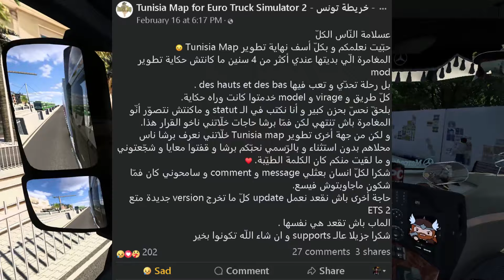محاكي الشاحنات خريطة تونس 🇹🇳 نعيش في تونس البلد العجيب Euro Truck Simulator 2 Tunisia Map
tunisia map ets 2
مود ماب خريطة تونس محاكي الشاحنات
محاكي الشاحنات الدول العربية
Euro Truck Simulator 2 tunisia map
Ets 2 Tunisia map
محاكي الشاحنات خريطة تونس
تونس في لعبة محاكي الشاحنات
محاكي الشاحنات مود ماب تونس
محاكي الشاحنات تونس
محاكي الشانات الوطن العربي
euro track simulator tunisia map
tunisia in euro truck simulator
euro truck simulator 2
euro truck simulator 2 tunisia
Mouhib euro truck simulator
مهيب محاكي الشاحنات
ets2 tunisia map
محاكي الشاحنات

يمكانك دعم القناة بميزة شكرا SUPPER THANKS أو ببقشيش